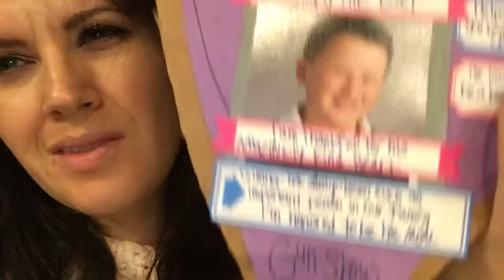Put a Feather in my Hat my Homeworks done!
After losing our Dream Man and Daddy to cancer weeks ago I'm trying to complete a parent homework assignment